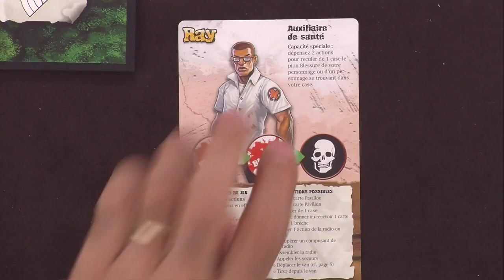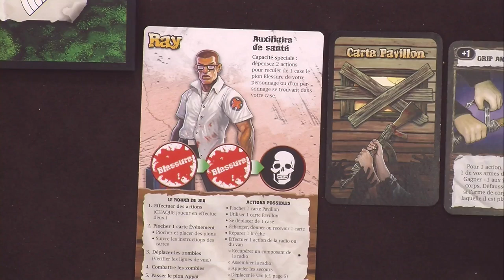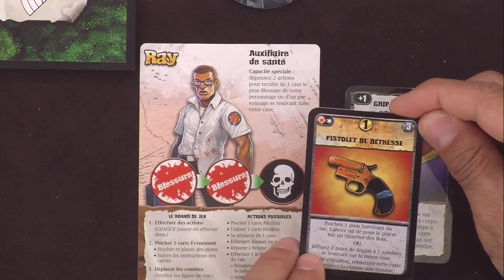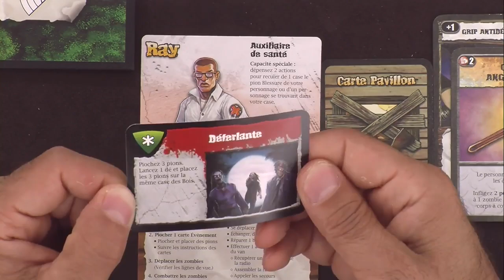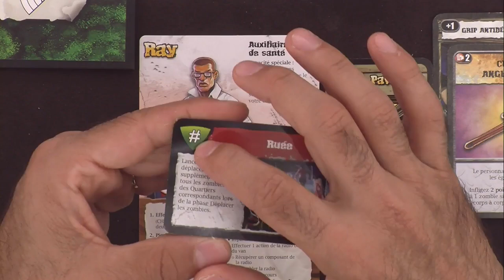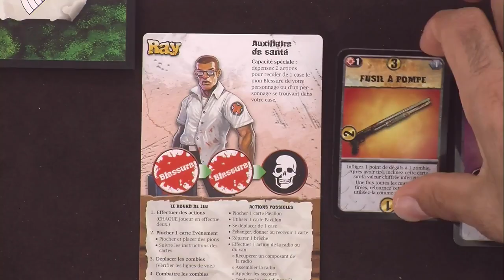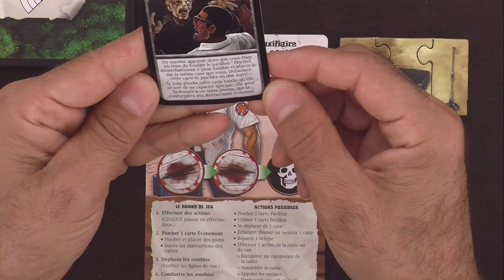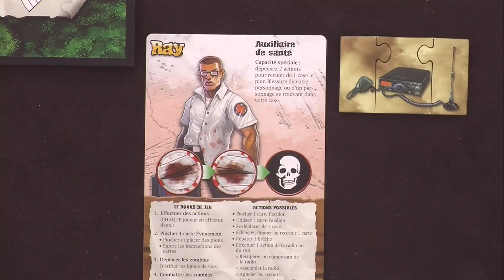Dead Panic, de la partie !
Du fond de leur cabane dans les bois, Monsieur Phal, Monsieur Guillaume et Monsieur Nico veillent les abords obscurs des frondaisons sauvages, l'oreille en alerte de cris des trépassés, guettant la venu de porteur de matériel radiophonique. Une angoisse tout autant littéraire que zombiesque.